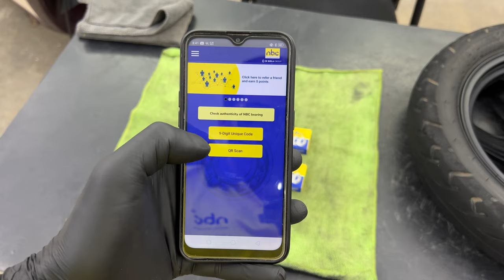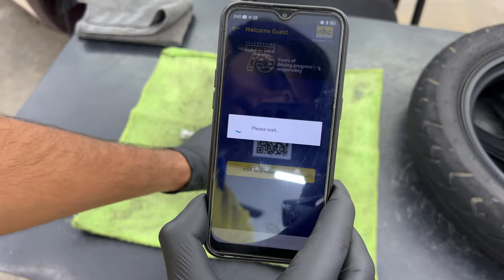How To Replace Wheel Bearings Of A Scooter Or Motorcycle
Tools That I Use :
1. 1/4' Socket Set
2. 1/2' Socket Set
3. Spanners
4. Magnet Stick
5. Screwdriver Set
6. Hammers (Plastic & Rubber)
7. Normal Pliers
8. Long Nose Pliers
9. Snap Ring Pliers Category
10. Adjustable Spanner
11. Allen Key Set
12. Impact Driver

Camera Gears That I Use :
1. Camera
2. Lens
3. Mic
4. Action Camera
5. Action Camera Mic
6. Tripod
7. Secondary Mic